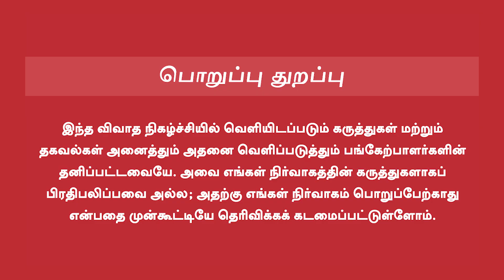Thol Thirumavalavan Speech | மக்கள் தொகைக்கு ஏற்ப சம உரிமை | SC ST | Internal Reservation